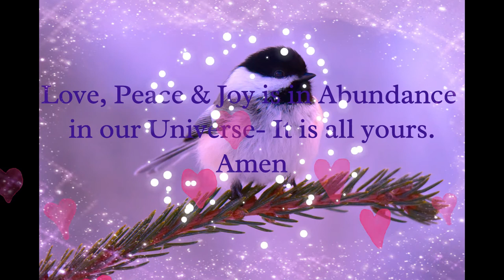Chick-A-Dee Spirit Guide Affirmations, Inspiring, Calming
Chick-A-Dee Spirit Guide brings gentle reminders of all the positives
the universe has to offer.

Words are mine inspired by Chick-A-Dee Spirit Guide to inspire you!

Audio
Free License Usage
Song Title: Dancing Star
Author: Aakash Gandhi

Adobe Free Usage
Title: Coal tit eating insects in leaves